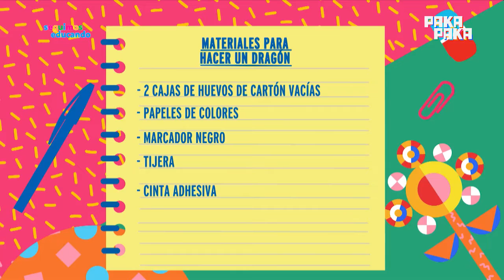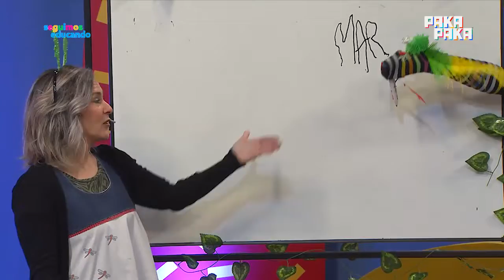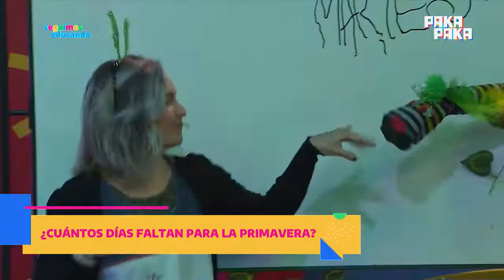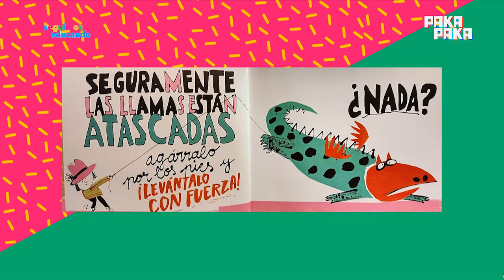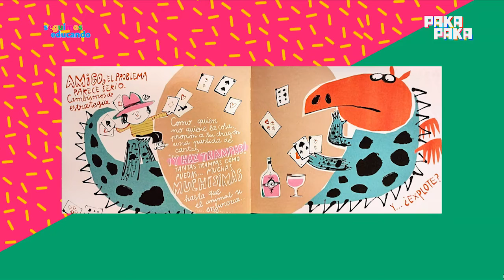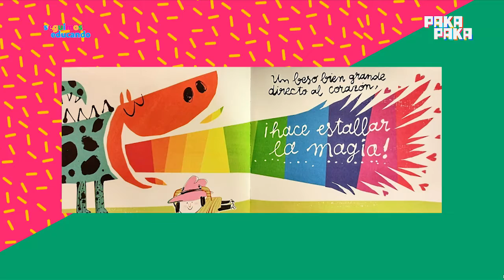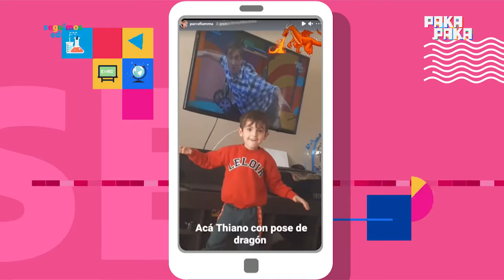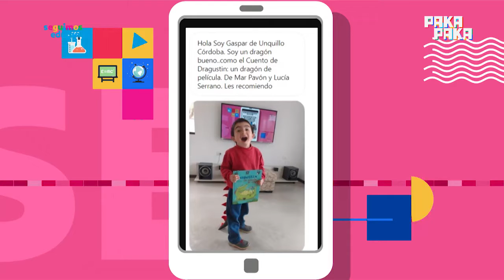Seguimos educando - ¿Todos los dragones son malos? - 1° GRADO - Pakapaka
Emisión 24 de agosto